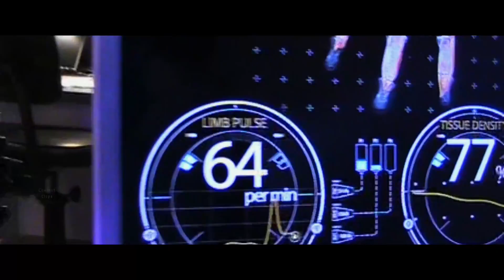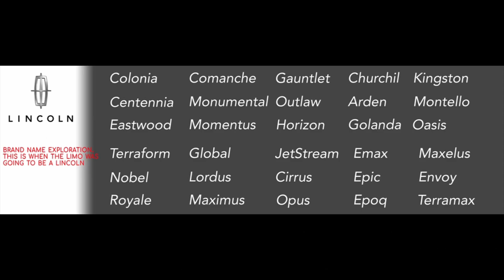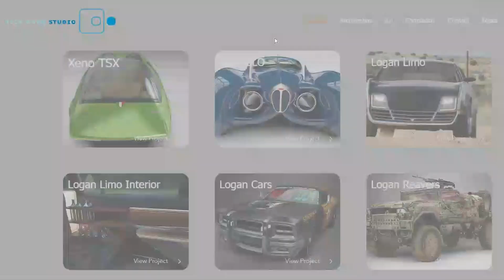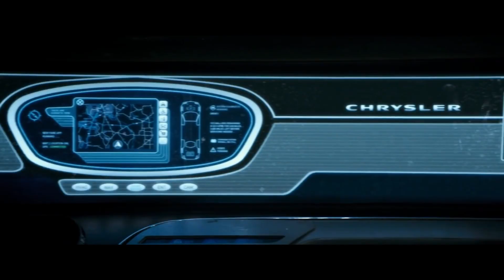Old Man Chrysler & Logan’s Cinemotive Design MasterClass | 2024 Chrysler E8 Limousine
Logan's Limo is maybe the first time in this series where we get to explore real automotive design in cinema. Nick Pugh is our master designer for all of the futuristic concepts in Hugh Jackman's last ride as The Wolverine. He did a heck of a job for the Limo, as well as the Reavers' Rad Rides and the Autonomous Trucks. But we'll save the Autotrucks for another video. I hope you enjoy! JW

0:00 - Welcome!
1:40 - Cinemotive Design Revisited
4:33 - The Not Too Distant Future
7:15 - The Bad Guys' Cars
9:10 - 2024 Chrysler E8 Limousine
13:24 - Conclusion